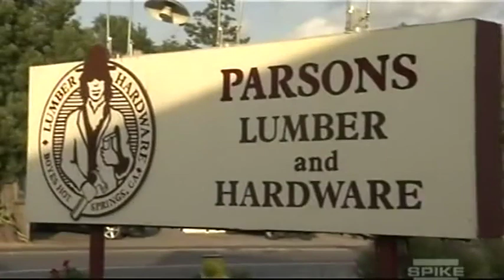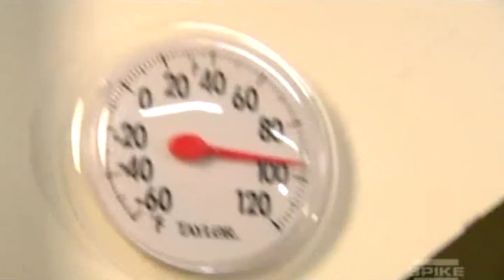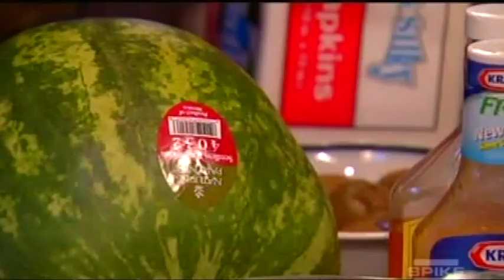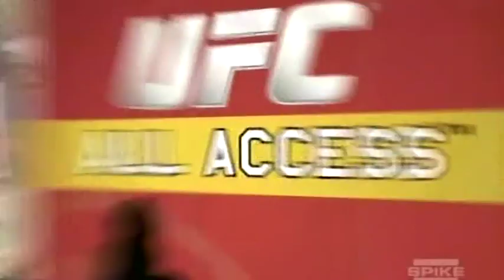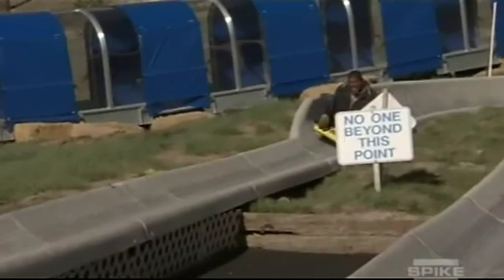Ufc All Access Rampage Jackson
Host Rachelle Leah brings viewers behind the scenes of the Ultimate Fighting Championship, the most successful mixed martial arts promotion in the world. Each episode features Leah visiting with a top UFC fighter as he goes through the mental and physical preparations leading to a match. The athlete is also shown away from the ring, spending time with Leah at his home or favourite hangout.